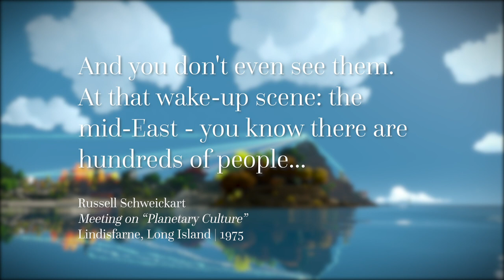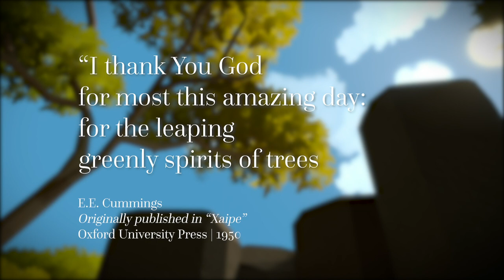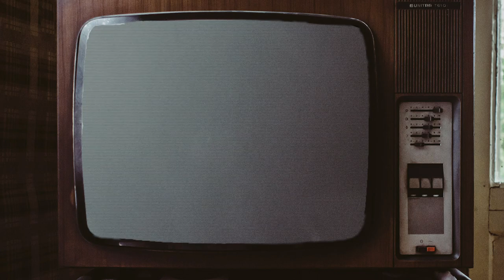Finding God in The Witness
Four years late, Jake finally played The Witness - and got closer to God in the process.

Spoilers for The Witness!